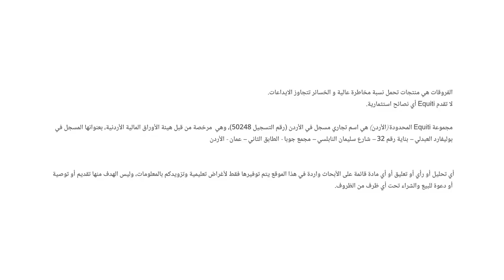أخر تطورات العملات الأجنبية في ظل المعطيات الاقتصادية الحالية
لا يزال الدولار الأمريكي يستقر بالقرب من مستوى 113، بعد أن تراجع بشكل طفيف خلال الأيام الماضية، ولكن لا يزال يتحرك ضمن أتجاه صاعد
أما بما يخص التضخم، فقد وصل إلى أعلى مستوى له في كل من المملكة المتحدة منذ 4 عقود وفي منطقة اليورو وصل إلى أعلى مستوى له على الأطلاق.